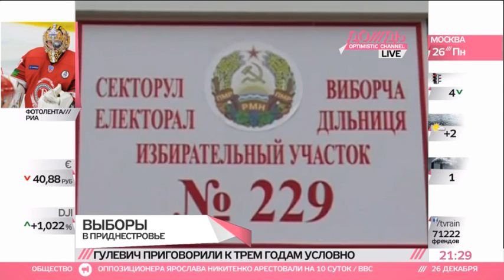Лидер «Молодой гвардии Единой России» Аршинова:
Исход выборов в непризнанной республике Приднестровье обсудили с сопредседателем Координационного совета «Молодой Гвардии Единой России» Аленой Аршиновой.